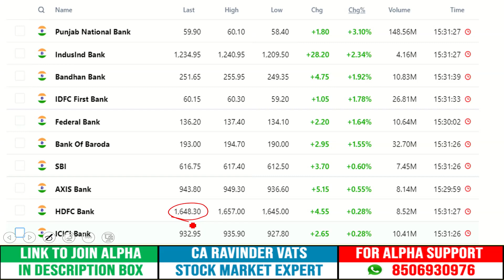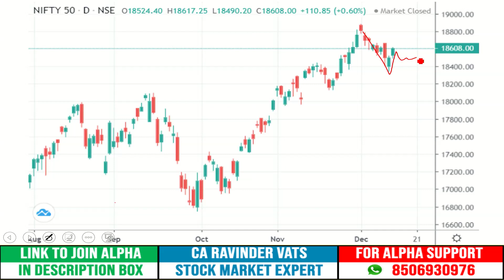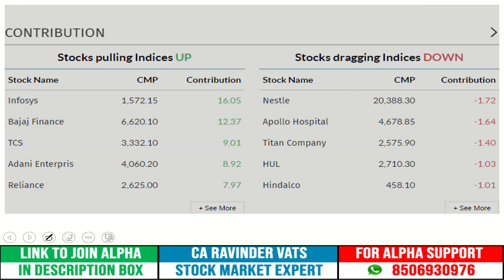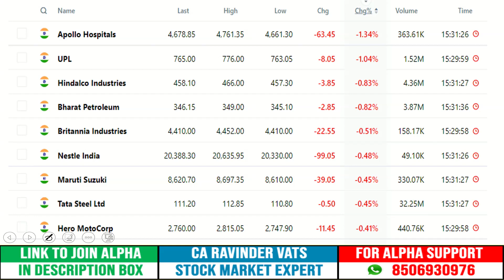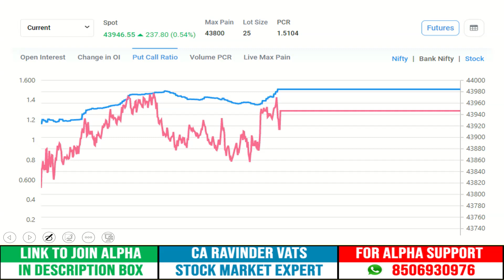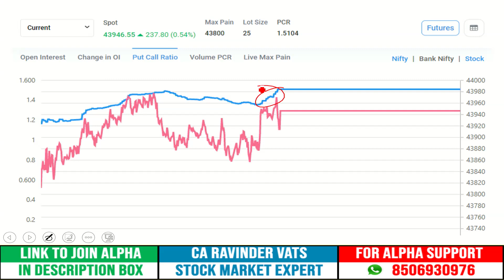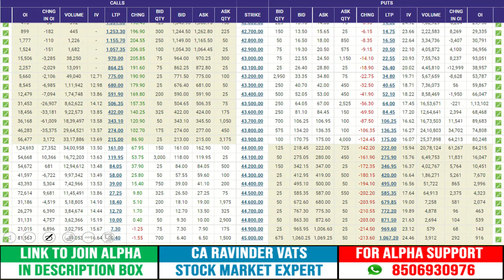Yes Bank Stock : Stock Market Outlook for Tomorrow 14 December 2022 by CA Ravinder Vats